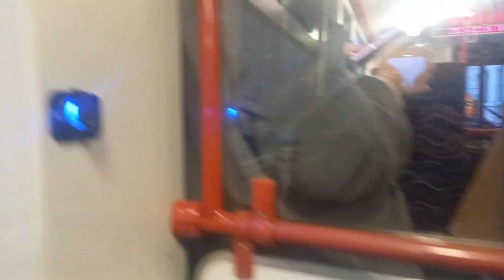Ikarus 412.81GT - 721